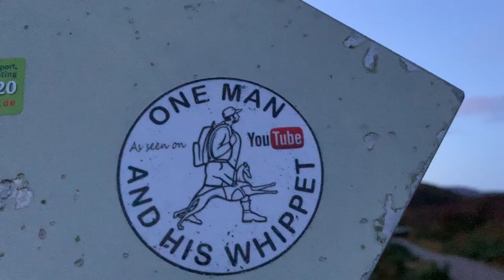Bush Craft, Wild Camping, Canoeing in the North West of Scotland Part 3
This video is about Bush Craft, Wild Camping, Canoeing in the North West of Scotland Part 3Here is the link to Olight